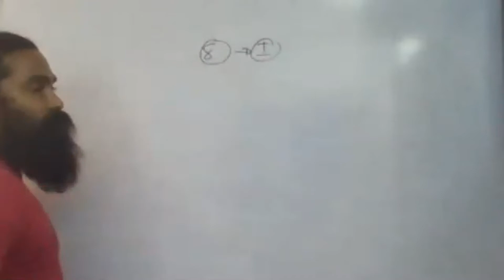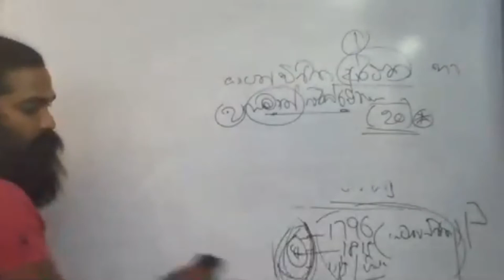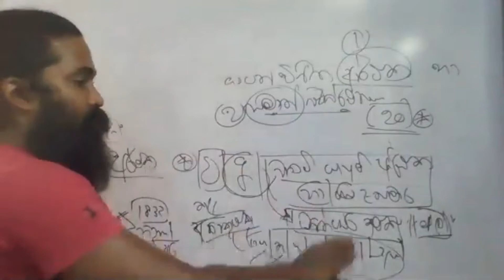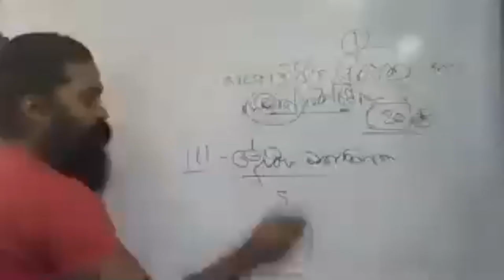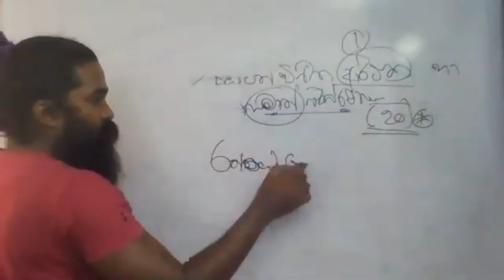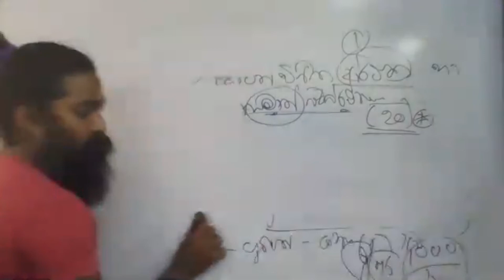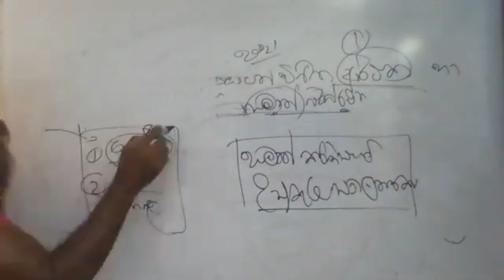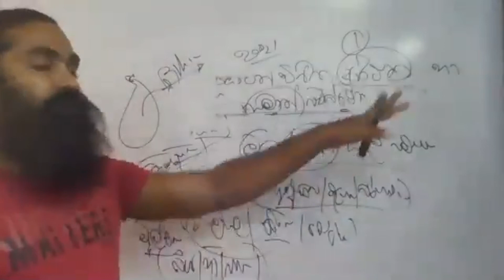යටත්විජිත ලංකාවේ ආර්ථික හා සමාජ පරිවර්තනය (UNIT07 EP01) - දේශපාලන විද්‍යාව - Political Wageeshwara